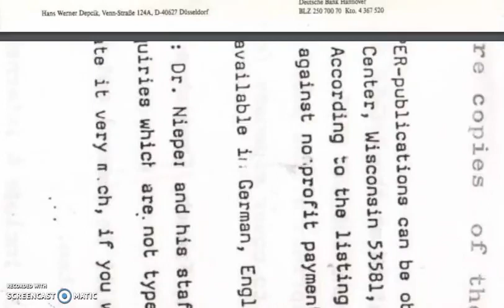Dr Nieper's Letter to Stanley Meyer Stan Hydrogen Buggy Fuel Power Gas